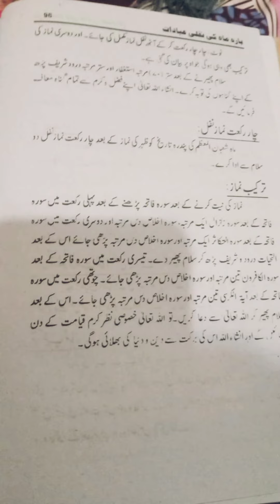Shabrat kay nowfil//Shabrat ki rat//Shabrat ki fazeelat//Nofil Ka tarika//15 Shaban Shabrat